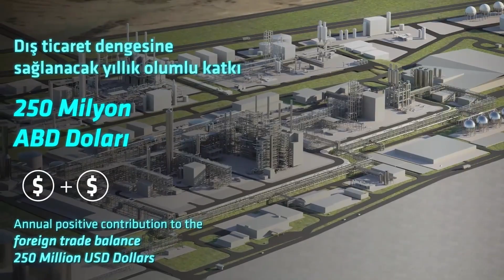Ceyhan Polipropilen Üretim Tesisi Temel Atma Töreni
Afrika’nın en büyük petrol ve doğalgaz şirketi Sonatrach iş ortaklığıyla hayata geçireceğimiz Ceyhan Polipropilen Üretim Tesisi’nin temeli atıldı. En güncel teknoloji altyapısının kullanılması ve bölgenin en rekabetçi polipropilen üretim tesisi olması hedeflenen Ceyhan Polipropilen Üretim Tesisi, Adana’da başarılı bir petrokimya endüstri bölgesinin kurulmasının ilk ve en değerli adımı olarak gösteriliyor.

We broke the ground for Ceyhan Polypropylene Production Plant with our project partner Sonatrach, Africa’s largest petroleum and natural gas company. Ceyhan Polypropylene Production Plant is regarded as the first and invaluable step toward the establishment of a successful petrochemicals industrial zone in Adana Ceyhan.